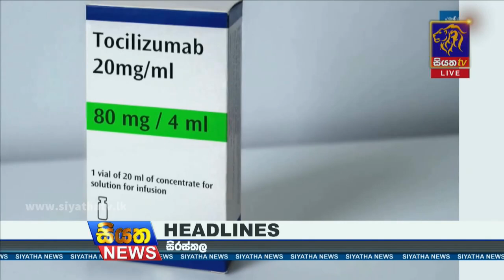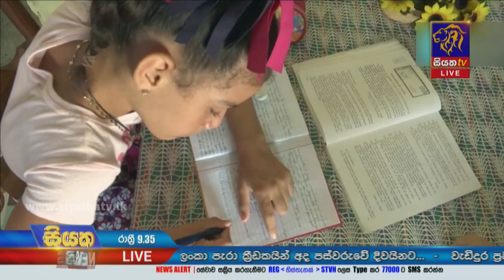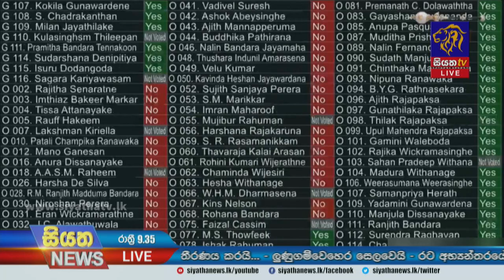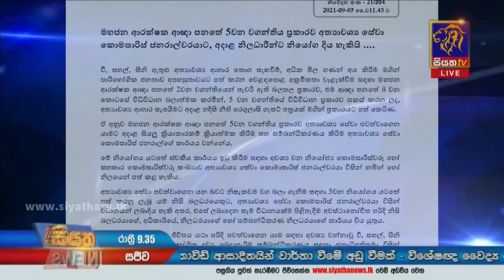Siyatha News | 09.35 PM | 07 - 09 - 2021